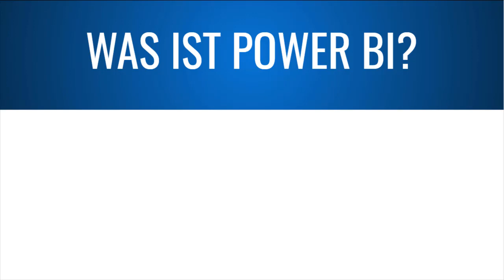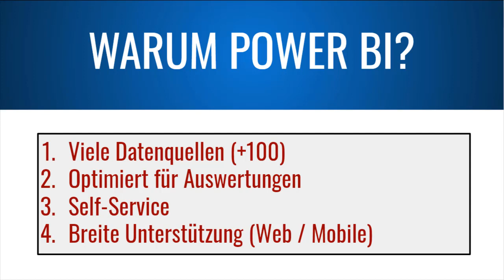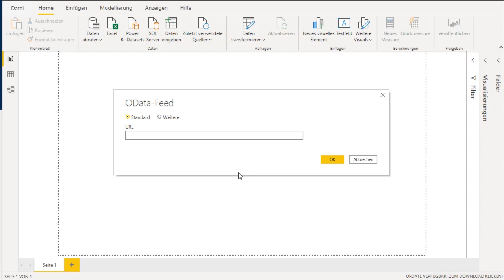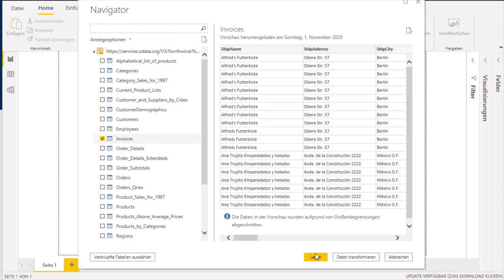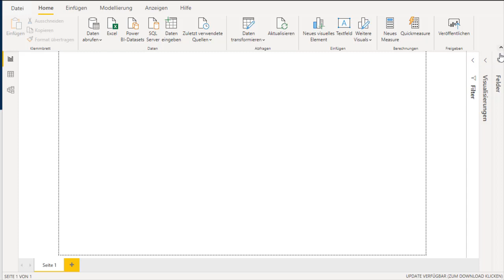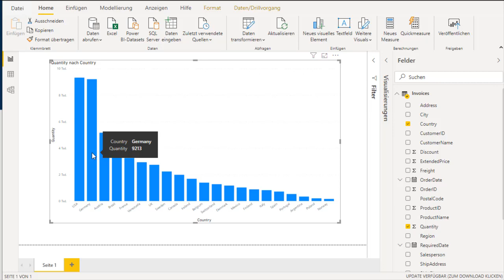Was ist Power BI?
In diesem Video gebe ich einen Überblick zu Microsoft Power BI sowie zu den einzelnen Komponten. Abgerundet wird dieses Video mit einem Demo in Power BI Desktop.